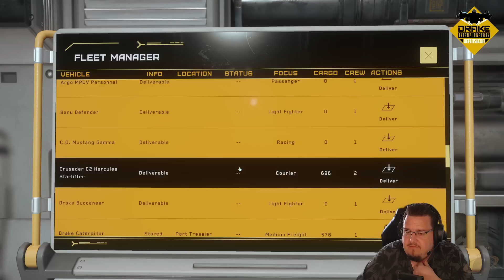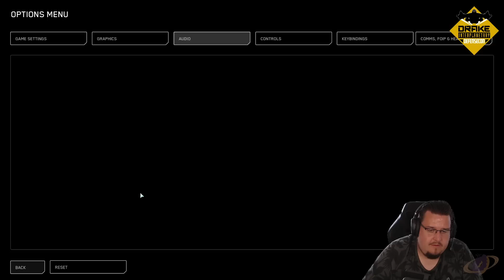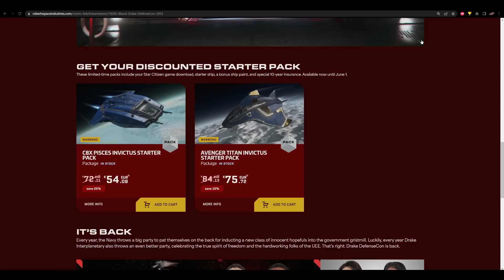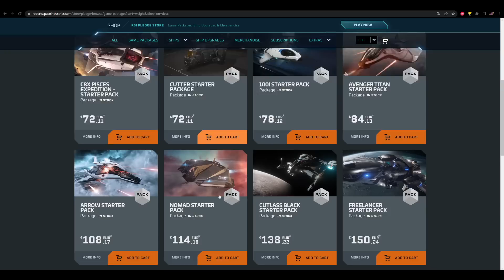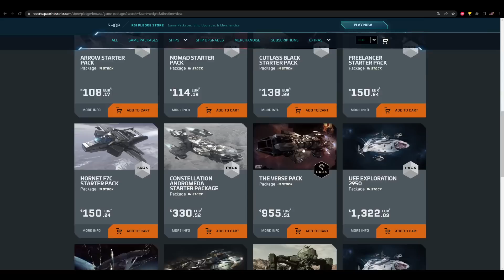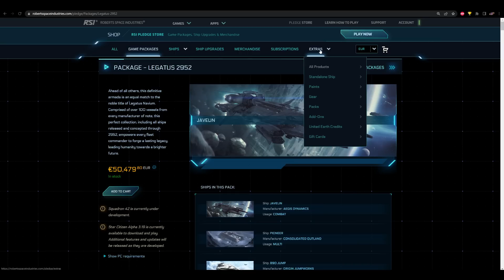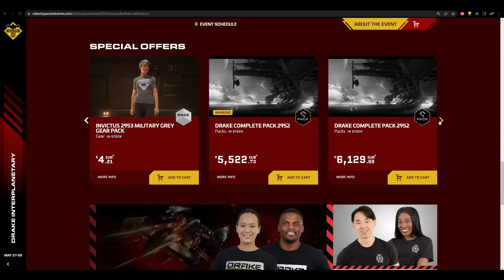Drake Defensecon 2953 [Streamaufzeichnung]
Hier meine Streamaufzeichnung vom letzten Tag der DRAKE DEFENSECON 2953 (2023).
Heute sehen wir die Gegenveranstaltung zur Invictus Launch Week vom Hersteller Drake Interstellar.

Hier könnt ihr euch einen kostenlosen Star Citizen Account erstellen und bekommt noch 5000 UEC Startgeld kostenlos dazu!:

Wer eine große deutsche Spielegemeinschaft sucht, der kann uns gerne besuchen!
Die M.E.R.C. Corp !!! Wir rekrutieren noch!
besucht uns am besten Abends gegen 20 Uhr auf unserem Teamspeak unter der TS-Adresse: ts.merc-corp.de

Ihr wollt mich freiwillig unterstützen?
Vielen Dank! :-)

All game content and materials are copyright Cloud Imperium Rights LLC and Cloud Imperium Rights Ltd.. Star Citizen®‎, Squadron 42®‎, Robert Space Industries®, and Cloud Imperium® are registered trademarks of Cloud Imperium Rights LLC.

Dieses Video wird nicht von der Unternehmensgruppe Cloud Imperium oder Robert Space Industries unterstützt und ist nicht anderweitig damit verbunden. Alle Inhalte, Spielinhalte und Materialien sind urheberrechtlich geschützt  von Cloud Imperium Rights LLC und Cloud Imperium Rights Ltd.. Star Citizen®, Squadron 42®, Robert Space Industries® und Cloud Imperium® sind eingetragene Marken von Cloud Imperium Rights LLC.